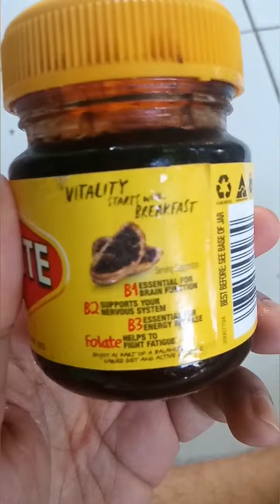Jajal Vegemite - rasanya kaya petis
Jajal Vegemite, ternyata kaya petis rasanya